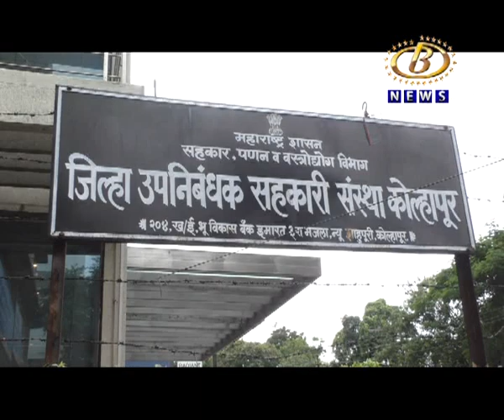कोल्हापूर कृषी उत्पन्न बाजार समितीच्या २०१५ पूर्वीच्या संचालकांवर २२ लाख ८७ हजार रुपयांची जबाबदारी